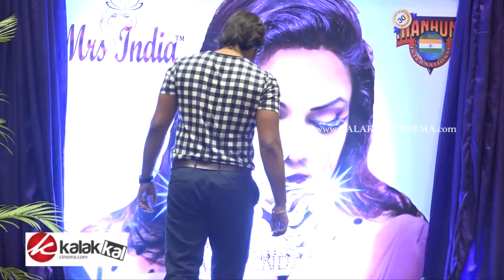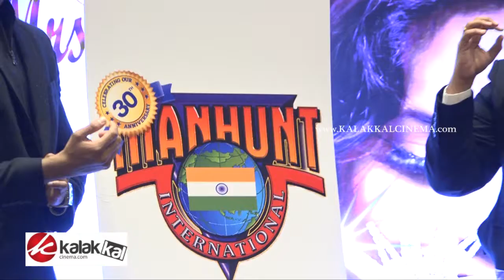Launch of the customized Mrs.India Crown & Manhunt India 2018